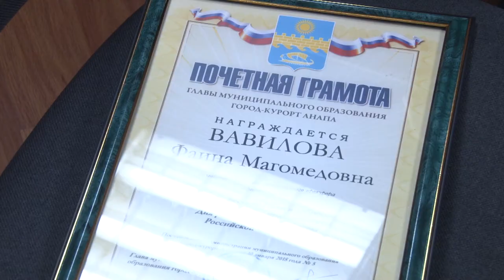День прокуратуры в Анапе